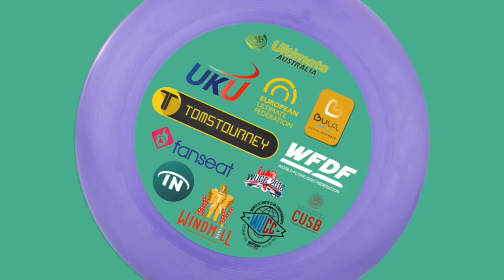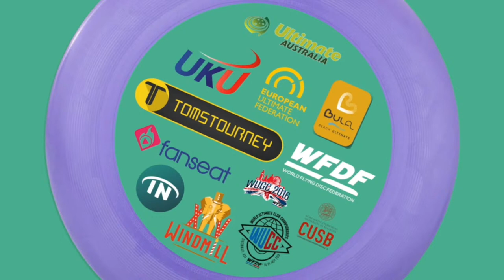Gentle Men vs Mooncatchers - 2021 Basel Open - Live ULTIMATE from Switzerland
Gentle Men vs Mooncatchers at the 2021 Basel Open

Thanks for tuning in to the Video Channel all about ULTIMATE LIVEULTIMATE OPENULTIMATE ! Share the video to let others tune in as well!

HOW CAN YOU MAKE MORE ULTIMATE COVERAGE HAPPEN?

Read more about becoming a member of our online video channel/community/network

Sean Colfer.  Chris Allen.  Luca Miglioretto.  Wolfgang Maehr.  Willem Garnier.  Patrick van der Valk.  Felix Shardlow

Paul Eriksson.  Tom Styles.  George Imbert.  Gus Morse.  Nicola Edwards.  Howard Rees.  Joe South.  Seamus Murray.  Dr. Martha Maietta.  Jan Radicke.  Dayana Guzmán.  Mark Bignal.  Katharina Meissl.  Will Foster.  Kevin Bach.  Stephen Millard..  Felix Nemec.  Martin Montes